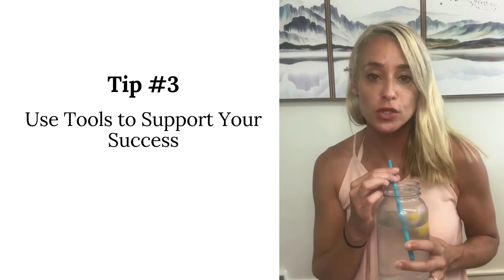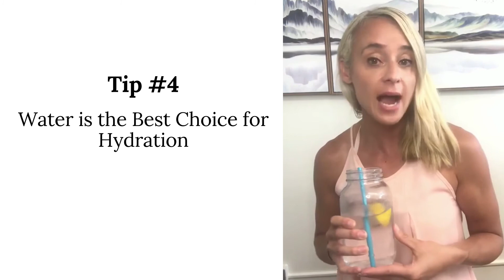Top 5 Tips to Stay Hydrated